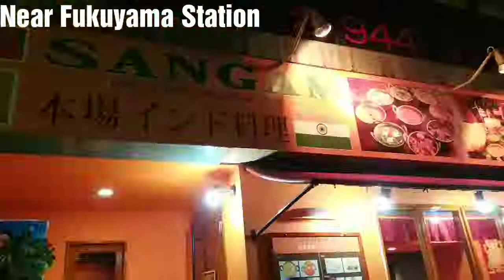Sangam Indian Restaurant in Japan । Japan Travel । Gopal Jha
IndianFoodinJapan at Fukuyama in SangamRestaurant . Our Travel and Food Blogger Gopal Jha could find Indian Food in Japan. in fact there are many Indian Restaurants in Japan that he discovered later. Watch this video and find out what all is available in this Japanese Indian Restaurant.

About Me
Hi I am GopalJhaActorPoetEngineer .
Besides being an electrical engineer Acting, Poetry StandUp StagePerformance and PublicSpeaking is my passion. I am a TravellerBlogger and FoodBlogger I loveed various JapaneseCuisines Like to meet People, makingFriends. You can connect with on Facebook

I have created this completely FamilyEntertainment YoutubeChannel, uploaded my TravelBlog FoodBlog stage performances and PoemsByGopalJha travelnfood experiences on this channel.

GopalJhaActorPoetEngineer